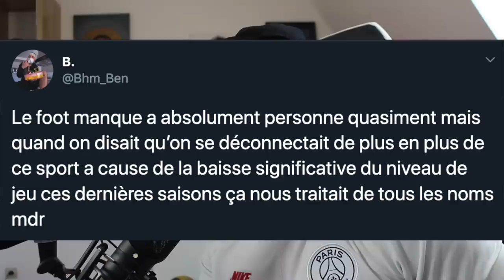LES 90 | LA SOIRÉE DE LA PEUR... !